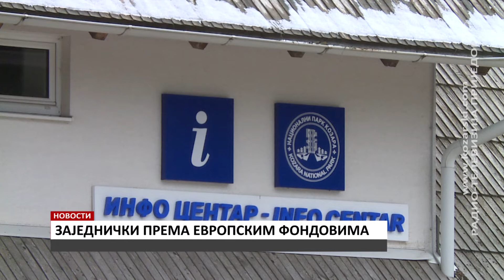ZAJEDNIČKOM TURISTIČKOM PONUDOM DO EVROPSKIH FONDOVA